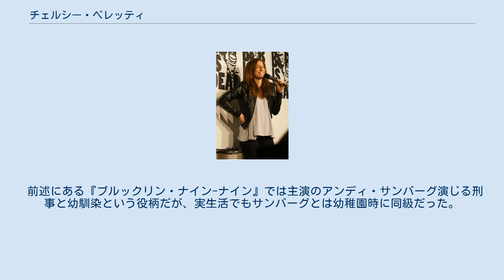チェルシー・ペレッティ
バーナード・カレッジ出身の人物
チェルシー・ペレッティ（Chelsea Peretti, 1978年2月20日 - ）は、アメリカ合衆国の女優、コメディエンヌである。
 1978年、カリフォルニア州のコントラコスタ郡生まれ。
母親はユダヤ系で、父親はイギリスとイタリア系だった。
同州のオークランドで育ち、1996年にはバーナード・カレッジへ通うためニューヨークへ移住。
エンターテイメントの業界に入る前は、「ハフポスト」や「プレイガール」などの雑誌や記事のライターとして執筆を行っていたが、その後はロサンゼルスへ渡り、ニック・クロール主演の『クロール・ショー』などのコメディ番組へ出演を開始。
その後もテレビを中心に出演を重ね、主にコメディ系の映画やドラマに出演し、コメディエンヌとしての地位を確立している。
2013年にはアンディ・サンバーグ、アンドレ・ブラウアーら出演のコメディシリーズ『ブルックリン・ナイン-ナイン』のレギュラーキャストとして出演し、皮肉屋な事務員ジーナを好演している。
 2013年にコメディアン、俳優として活動していたアフリカ系アメリカ人のジョーダン・ピールと結婚。
二人の間には2017年に息子が生まれた。
また同年、夫のピールは自身が脚本・監督を担当した『ゲット・アウト』が全米で成功を収め、2018年のアカデミー脚本賞を獲得している。
 前述にある『ブルックリン・ナイン-ナイン』では主演のアンディ・サンバーグ演じる刑事と幼馴染という役柄だが、実生活でもサンバーグとは幼稚園時に同級だった。